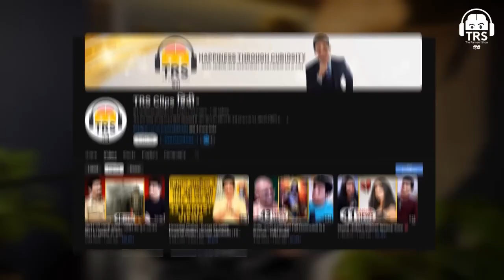AI Generated Bollywood Films Anupam Mittal Explains Dark Future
Discover the fascinating world of AI-generated Bollywood movies as Anupam Mittal sheds light on the potential dark future that lies ahead. Explore the impact of artificial intelligence on the film industry and the creative process behind these unique cinematic creations.